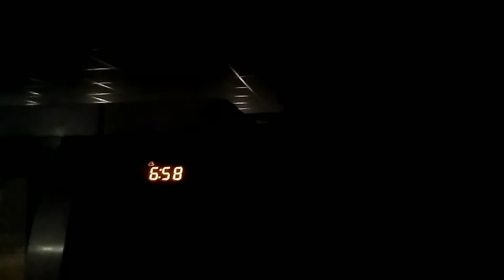ВОТ ЭТО Я НАЖАРИЛ😁😁😁!!! Супер кухня , блюдо из канадского наф нафа